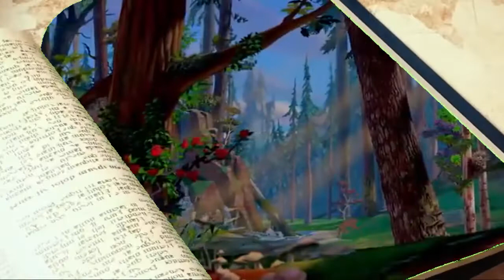2022 Awards Celebration Program Open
The Bedford County Chamber welcomed guests to their 2022 Annual Dinner and Awards Celebration with this special video.  A collaboration between the Chamber and the Bedford County Visitors Bureau, the video set the stage for the "Once Upon a Time" theme with a nod to the opening of Disney's "Beauty and the Beast"